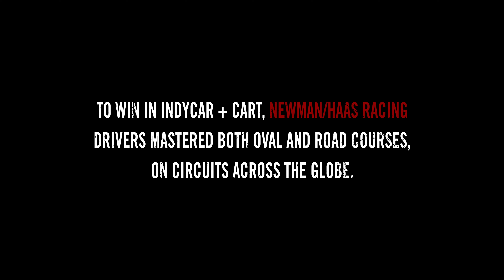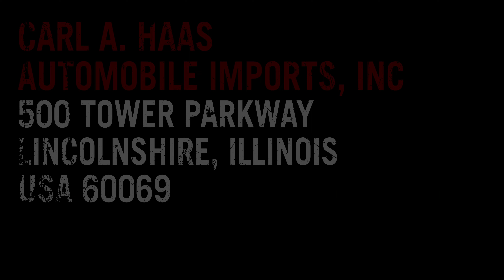The House That Newman/Haas Racing Built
With an overall record of 108 wins and 8 championship seasons, the Newman/Haas Racing team has amassed a history of winning that puts them in the top-tier of Indy Car teams. Fielding undisputed superstars like Michael and Mario Andretti, Nigel Mansell, and Sébastien Bourdais, the team founded by Carl Haas and Paul Newman dominated both the CART and Champ Car series between 1983 and 2011, and forever changed the history of motorsport. Now, the private team plans its most public outing in years, an international auction hosted by RM Sotheby’s of Newman/Haas Racing’s treasured, race-proven chassis and many artifacts from their history.

Without a doubt the most famous and longest-lasting collaboration in Haas history was when he joined forces with Paul Newman to create Newman/Haas Racing in 1983. Though Haas and Newman were fierce competitors in the Can-Am era, they shared a goal of rising to the top of the IndyCar leaderboard. The driving force pushing the team to victory was none other than Mario Andretti, a veteran of varied formats and a tireless competitor. While driving a 1984 Lola-Cosworth Ford, Andretti scored six first-place victories after six pole positions and went on to win the CART PPG Indy Car World Series.

Mario was not to be the only Andretti to drive for Newman/Haas Racing. In 1991, in Michael Andretti’s second year with the team, he won the Indy Car World Series. Known for giving the second generation of many noteworthy drivers their first shot at racing on a grand stage, Newman/Haas Racing also was the first to field Emerson Fittipaldi’s nephew Christian, as well as Bobby Rahal’s son Graham.

The success continued in 1993, when Haas managed a miracle, signing Nigel Mansell away from F1 after his winning season with Williams. After winning five races outright, Mansell took home the PPG Indy Car World Series trophy after the penultimate race, becoming the only person in history to have won back-to-back championships in the same year in F1 and Indy car.

Haas’ skill as a talent scout did not stop there. Nine years later, after seven races and seven pole positions, upstart racer Cristiano da Matta became the 2002 Indy Car world champion. One year later, the most-awarded driver in Champ Car history, Sébastien Bourdais, started his ascendency for the Newman/Haas team. The result was historic, with Bourdais taking home the championship four years in a row, from 2004 to 2007. The Champ Car format itself folded the following year, meaning Bourdais’ record will never be broken.

The house that Haas built still stands strong today. Having been described as the largest importer of race components on the American continent, Carl Haas forever altered the fabric of competitive driving in this country. With his keen eye for on-track ability matching his taste in fine art, Haas led a life that any enthusiast would aspire to. Now, the artifacts of Haas’ success are offered to the public for the first time. These race-proven chassis still tell a full story, one of dedication from every member of the Newman/Haas team and an undeniable pattern of victory; a foundation built on winning that will remain legendary forever. Long live the house that Haas built.